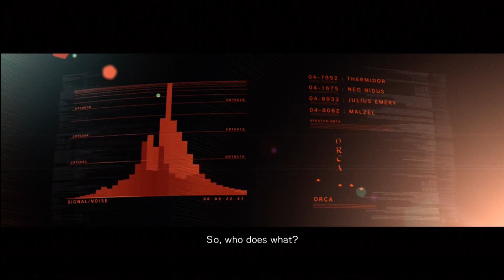Interactive Let's Play Armored Core: For Answer - Part 41 - Defeat AF Answerer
Thirty-Third Mission: Defeat AF Answerer
There are two ways to destroy Answerer, either you destroy every one of his wing plates with Blades or Ogotos while dodging as much missile and laser fire as possible, or you take blades, go into the center of the plates where the large coloumn is, go up to the top of the coloumn just before the part that connects the plates, and blade it to death instantly. Just make sure you stop slashing as soon as it dies or you'll skip the awesome cut scene. ^_^

I don't accept any friend requests on PSN, XBL, or Youtube so don't bother sending any requests. I'll be just deleting them instantly anyways.